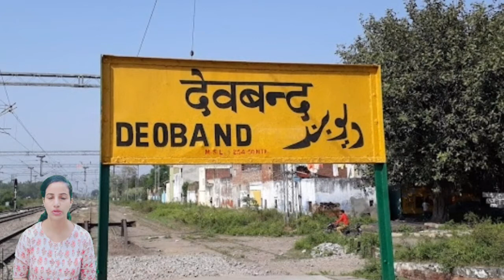DBD/Deoband Railway Station : Trains Timetable, Station Code, Facilities, Parking,ATM,Hotel Neaby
DBD/Deoband Railway Station : Trains Timetable, Station Code, Facilities, Parking,ATM,Hotel Neaby, Places to Visit, Trains Schedule, Train passing through, Facilities,  Retiring room,  cloak room, restaurants, Plateform, Zone, Division